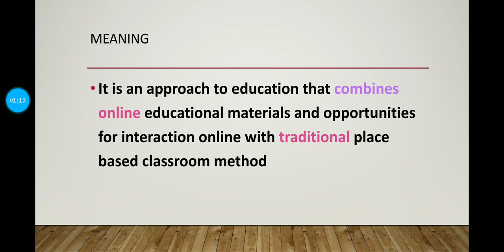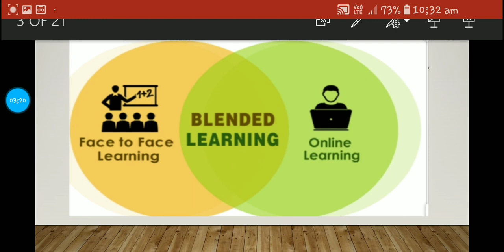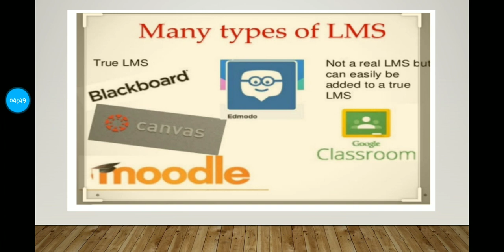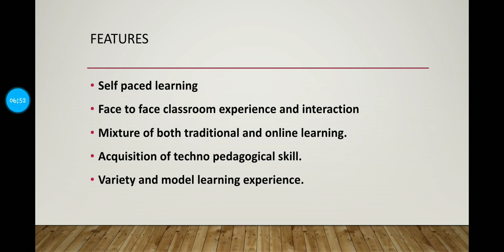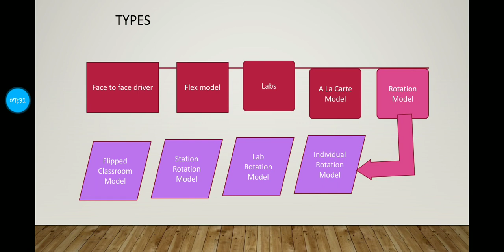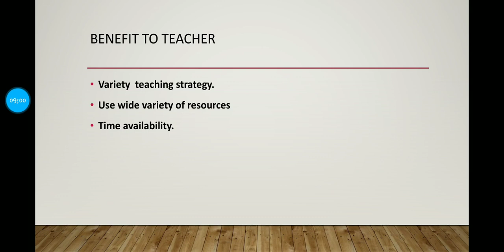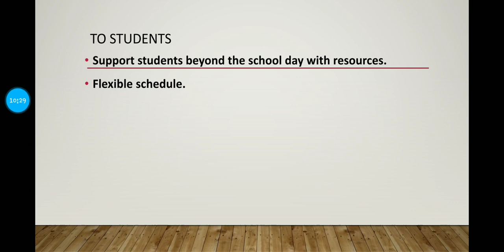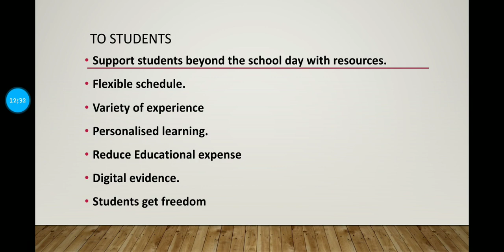Blended Learning explanation in malayalam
what is blended learning